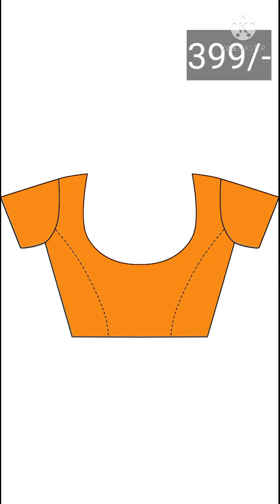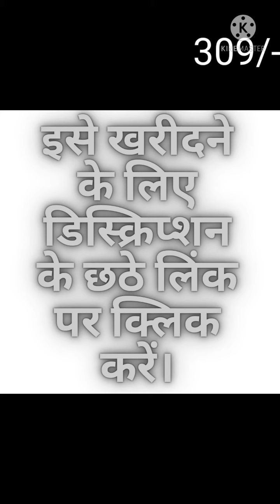Cotton Saree । काम दाम में अच्छी सूती साड़ी ।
1st Saree

2nd Saree

3rd Saree

4th Saree

5th Saree

6th Saree

Designer Party Wear Lahanga Chundri | Stylish Saree Designs | New Party Wear Embroidered Saree Blouses

sarees online
traditional sarees
indian sarees
sarees latest
saris
saarees
silk sarees
top5
sarees designs
chiffon sarees
party wear
designer blouse
net saree
fancy sarees
saree shop
party sarees
indian saree
style saree
silk blouse
choli designs
SAREE DESIGNS
Banaras Brocade
Kota Jali
Konrad Saree
Kanjeevaram Saree
Baluchari Saree
Taant Saree
Kantha Saree
Bomkai Saree
Sambalpuri Saree
Bandhani Saree
Kosa Sarees
Nauvari Sarees
Chiffon Sarees
Georgette Sarees
Net Sarees
Banaras Brocade
Kota Jali
Konrad Saree
Kanjeevaram Saree
Baluchari Saree
Taant Saree
Kantha Saree
Bomkai Saree
Sambalpuri Saree
Bandhani Saree
Kosa Sarees
Nauvari Sarees
Chiffon Sarees
Georgette Sarees
Net Sarees
Tussar Silk signer Saree Collections
designer sarees
supernet sarees
bridal sarees
latest fashion sarees
fashion sarees
latest sarees
new sarees designs
work sarees
sarees
Banaras Brocade
Kota Jali
Konrad Saree
Kanjeevaram Saree
Baluchari Saree
Taant Saree
Kantha Saree
Bomkai Saree
Sambalpuri Saree
Bandhani Saree
Kosa Sarees
Nauvari Sarees
Chiffon Sarees
Georgette Sarees
Net Sarees
kota sarees
latest sarees
uppada silk
silk sarees
लेटेस्ट साड़ी
embroidered blouse
collective9
Kaur fashion
Lehenga
lace saree
Net sarees design,
embroidery work sarees,
designer sarees for party,
wedding sarees,
reception sarees for bride,
new sarees 2019,2020,2021
designer sarees 2019,2020,2021
trendy sarees,
designer embroidered sarees,
saree blouses stylish,
new sarees 2019,2020,2021
saree blouses,
party wear stylish sarees,
blouse draping,
saree draping styles,
chiffon sarees,
georgette sarees,
wedding sari,
south indian saree,
lehenga sari,
wedding sari,
designer saree with price 500,
neck pattern,
bridal sarees,
desi,
wedding makeup,
fashion haul,
saree blouse draping,
wedding saree styles,
designer saree trends